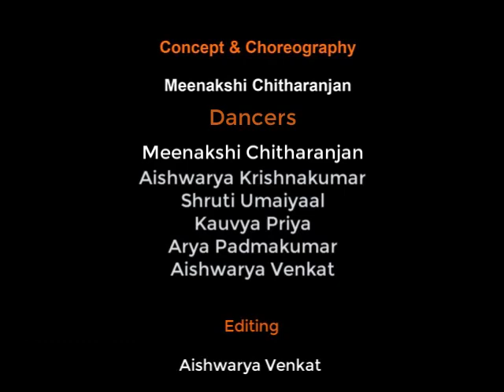REMOTE REVOLUTION SERIES - THE MYSTIC POWER - DURGA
Kaladiksha's next experiment episode 3 on the virtual platform "REMOTE REVOLUTION".

THE MYSTIC POWER - DURGA

(00:00)-Introduction
(01:47)-Dance

Concept & Choreography  - Padmashri Smt.Meenakshi Chitharanjan

Dancers

Meenakshi Chitharanjan
Aishwarya Krishnakumar
Shruti Umaiyaal
Kauvya Priya
Arya Padmakumar
Aishwarya Venkat

Editing - Aishwarya Venkat

Click on the bell icon for more updates.